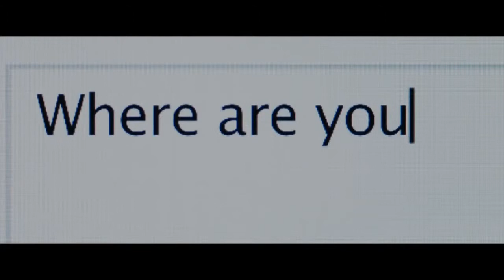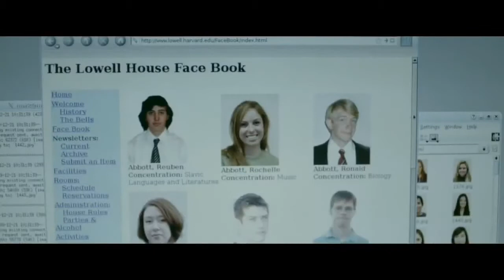The Social Network (Official Trailer HD) | David Fincher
Cimena è una lettura alternativa alla settima arte e a tutte le sue derivate. Cinema, serie TV, cortometraggio, videoart, pubblicità e molto altro. Il canale viene utilizzato anche per pubblicizzare i videomaker indipendenti. Per maggiori informazioni visitate